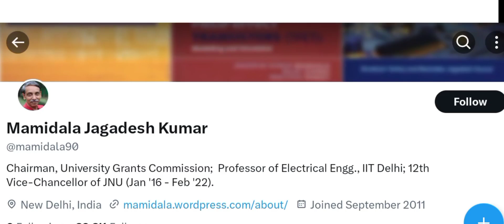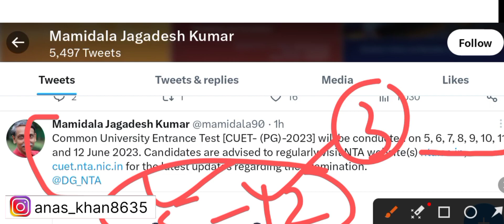CUET PG 2023 Exam Date has been released 😱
•CUET PG Exam Date has been released